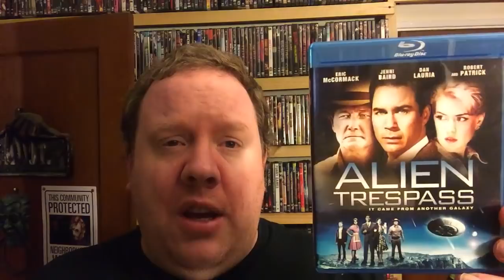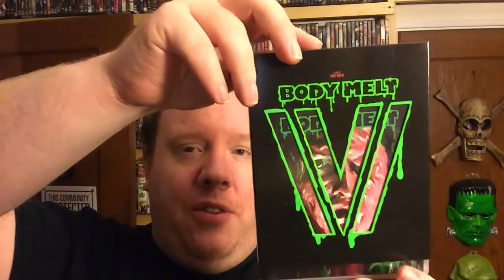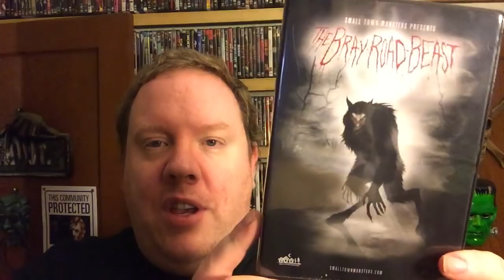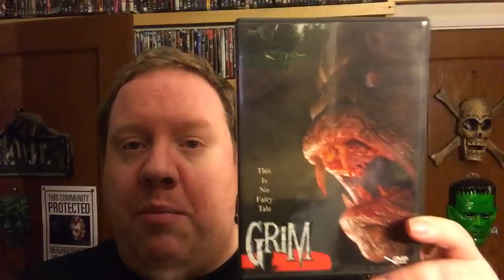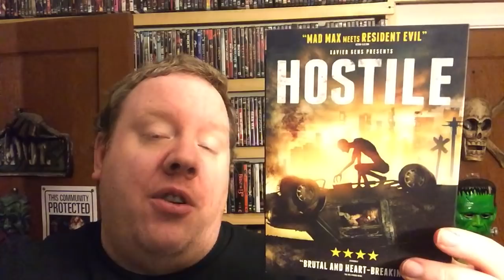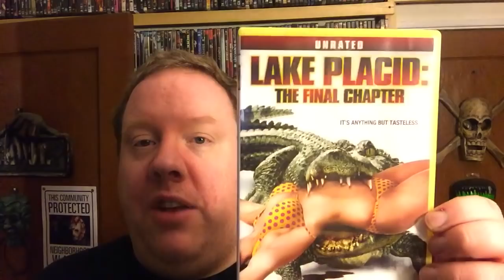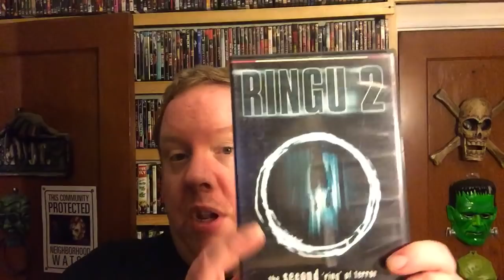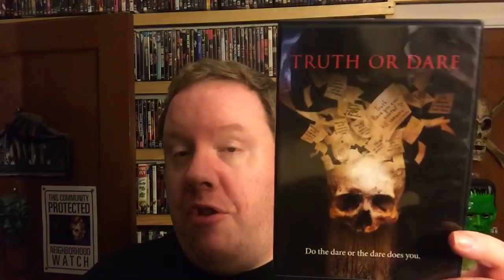End of the month Horror haul DVDs and Blurays for September 2018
Here are my pick ups for the month of September 2018 Horror Dvd and Blurays enjoy.